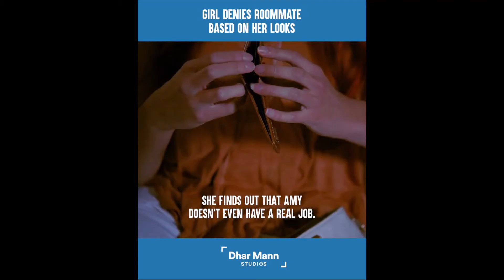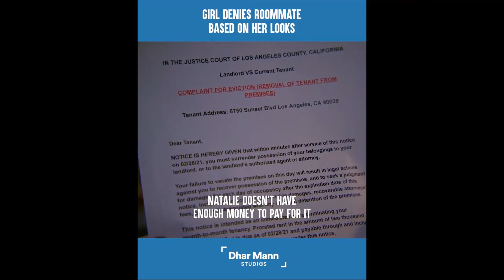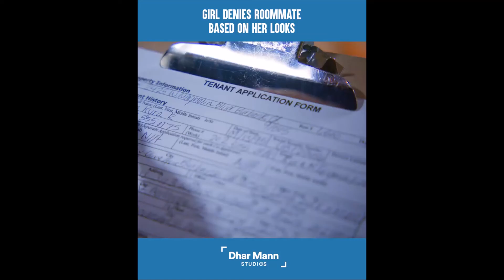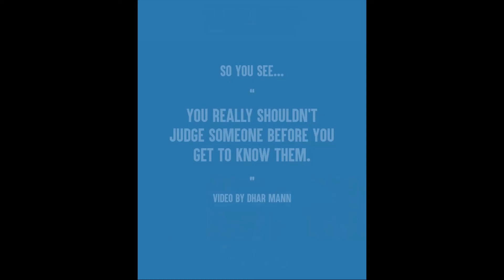GIRL DENIES ROOMMATE BASED ON HER LOOK : DHAR MANN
Dear Viewers,
AlReza World here with another interesting Videos.

You really shouldn't judge someone before you get to know them.